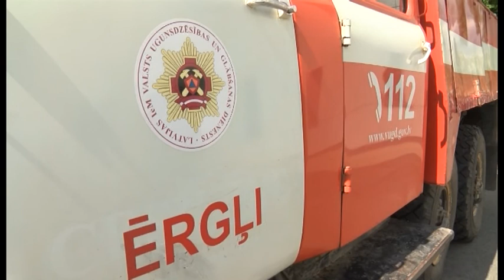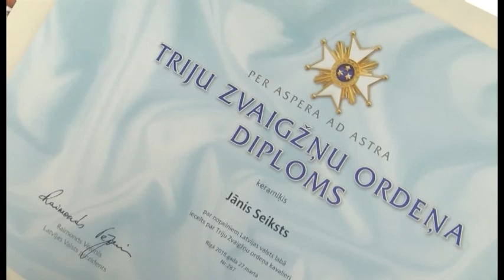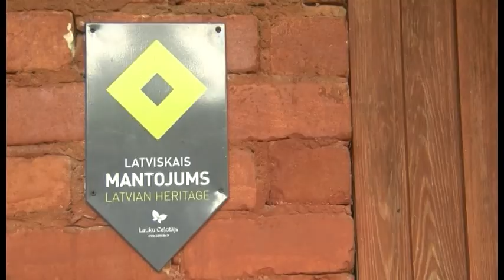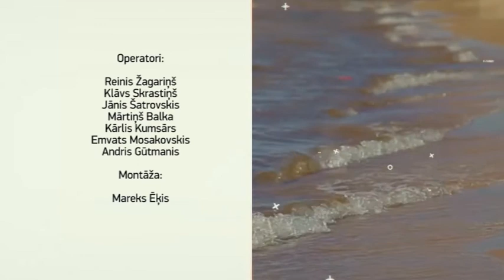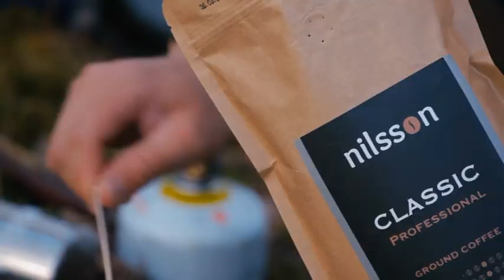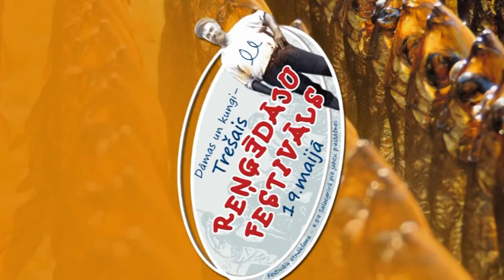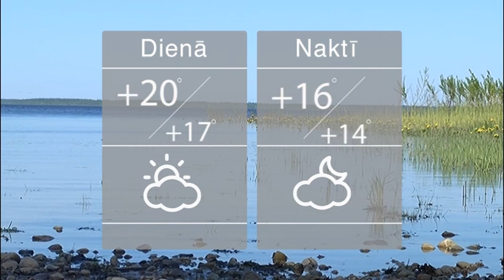Vidzeme Runa 17 05 2018